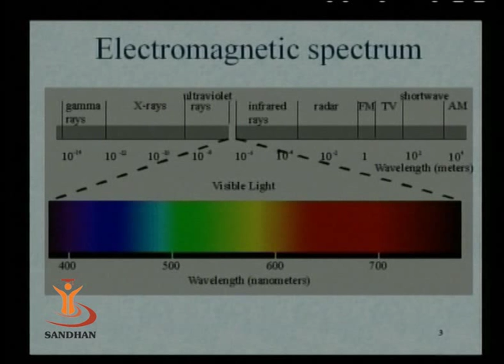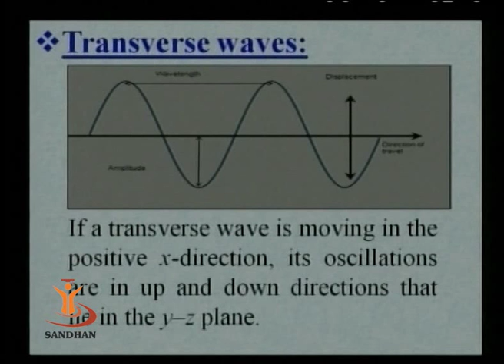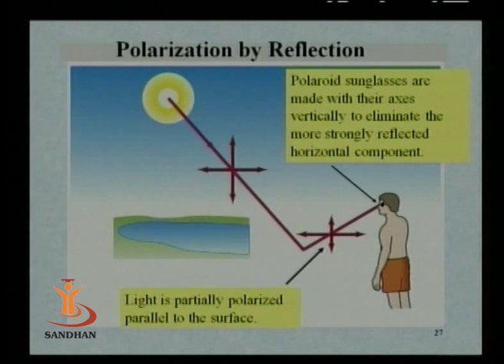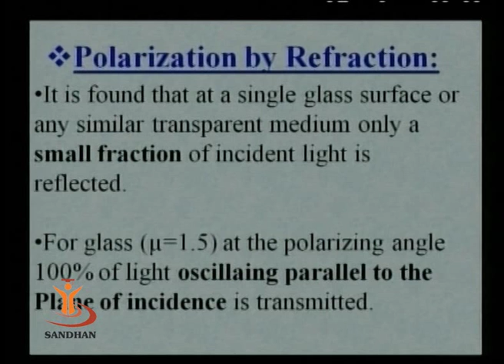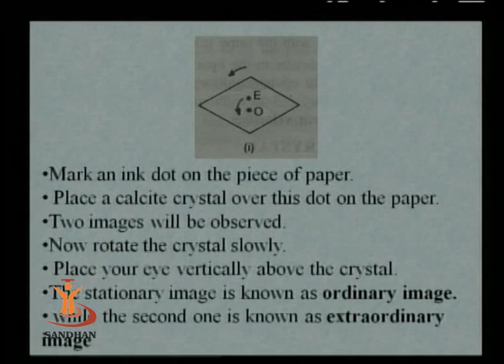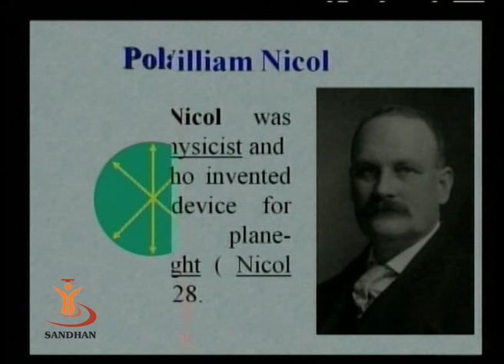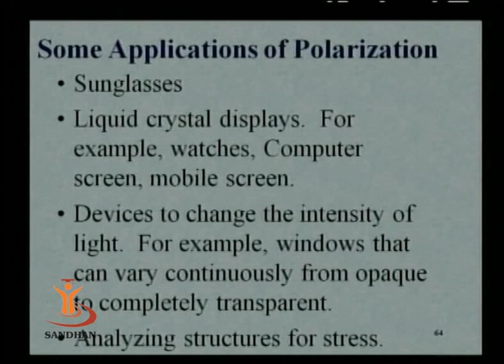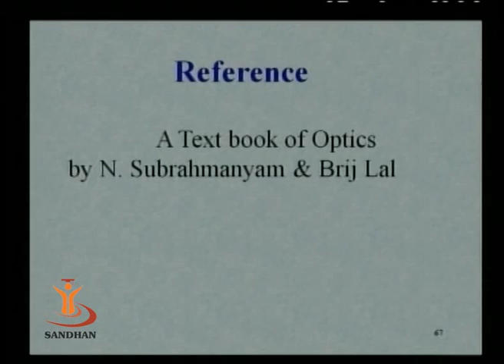Polarization, Double Refraction & Nicol Prism